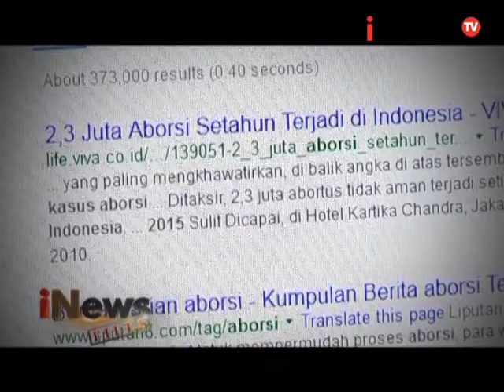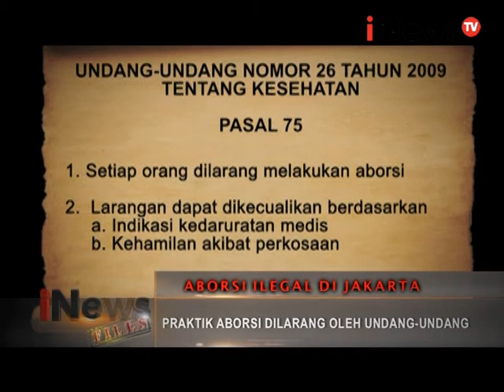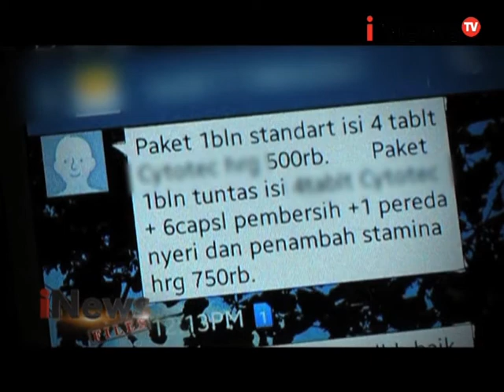iNews FILES Eps 44: Aborsi ilegal di Jakarta Segmen 02